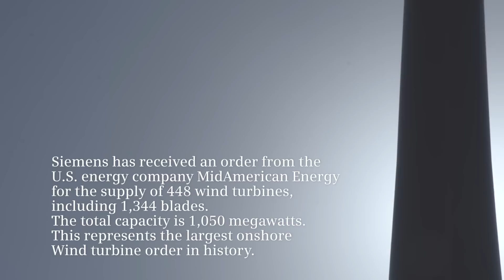Siemens/MidAmerican Iowa Wind VIII Celebration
Siemens and MidAmerican Energy celebrated the world's largest onshore wind turbine order in history at Siemens' Fort Madison, Iowa, blade plant on December 16, 2013. Watch the 3-minute video summary here.

Approximately 400 persons attended the event, consisting of a press conference and plant tours. Aside from Siemens employees and members of the press, guests included MidAmerican Energy executives and employees, Iowa Governor Terry Branstad, AWEA CEO Tom Kiernan, local community and economic development leaders, as well as project developers and landowners.